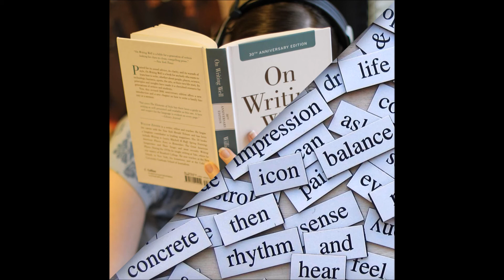Vox Pop: What is Your Favorite Word? [Re-upload]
VoxPop piece asking people what their favorite word is, re-uploaded due to the loss of my previous YouTube account.